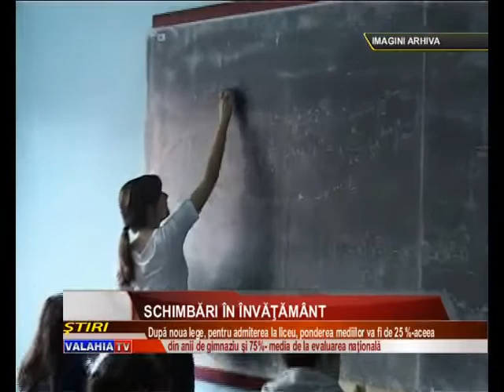Schimbări în învăţământ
Schimbări în sistemul de învăţământ, din 2014 şi 2015. Modificările îi vizează pe absolvenţii claselor a VIII-a, iar măsurile respective au fost anunţate recent de ministrul Educaţiei, Remus Pricopie, la prezentarea bilanţului pe anul şcolar 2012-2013 din capitală.